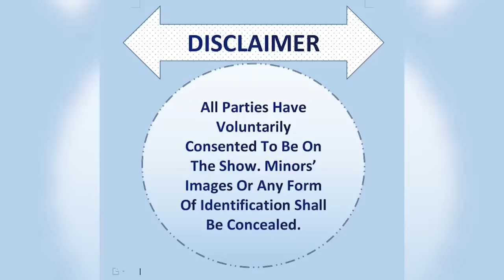AIDANANA NATEACHER:THE CLOSURE DNA SHOW: S12 Ep 17#theclosurednashow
Season 12  Episode  16 GOROMONZI